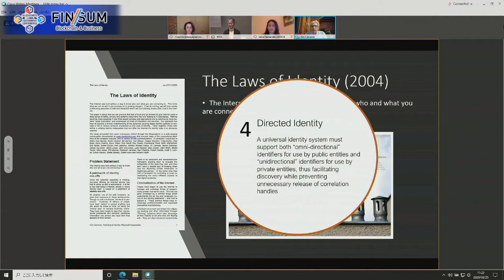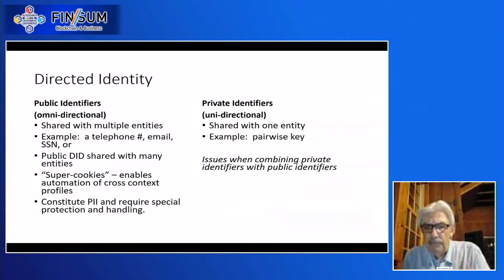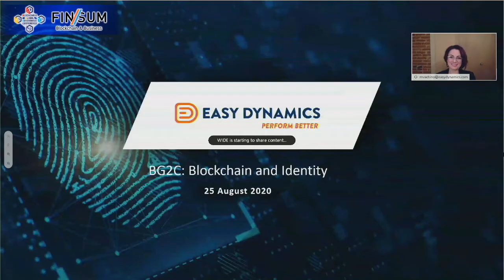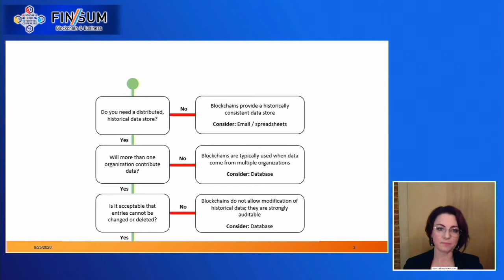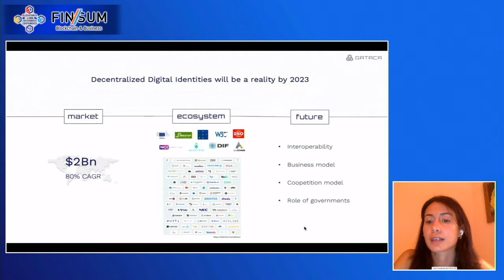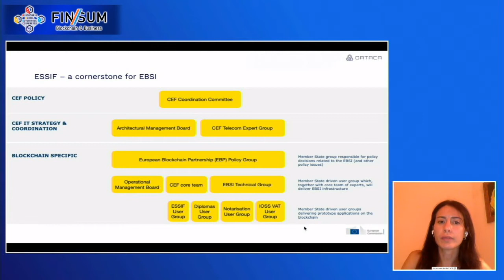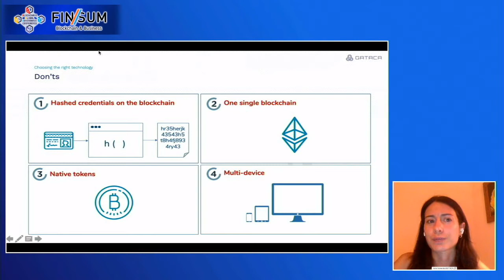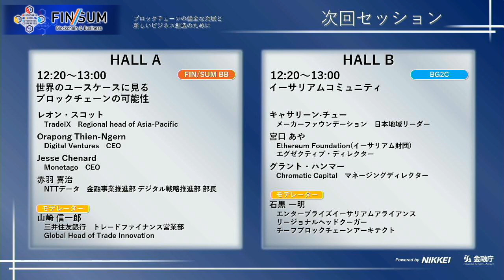（日本語：同時通訳）2020/8/25 BG2C:ブロックチェーンとアイデンティティ（ホールB）